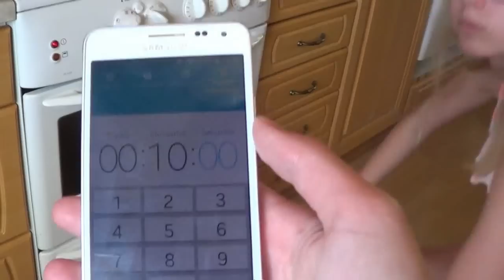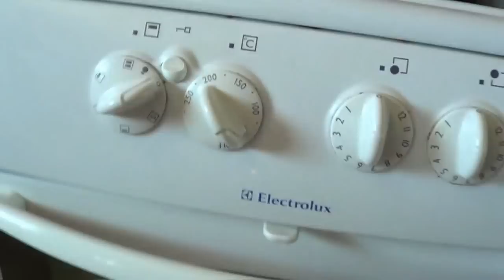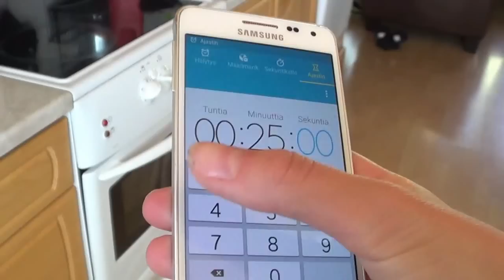Masterbakers #1 ☆ TähtiTriio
Aloitamme Masterbakers- eli Mestarileipurit-sarjan :D Leivontaehdotuksia seuraavia osia varten voi antaa kommentoimalla c: Toivottavasti tykkäätte!

TÄHTITRIIO SOMESSA

Yhteinen tili:  tahtitriio
Julia:  julia.tauriainen
Sanna:  sandeew03
Toni:  froobeli

Sanna:  sandeew03
Julia:  julzkuuw